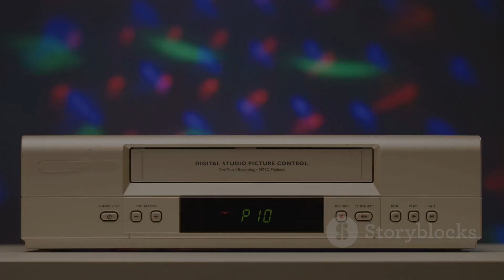The Backrooms The Bitwise Liminal A Digital Nightmare